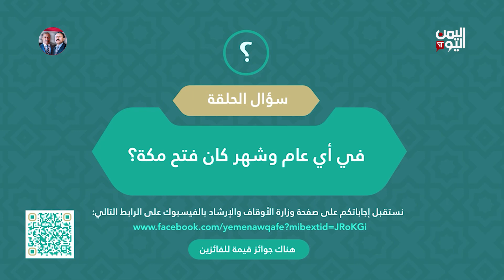"اقرأ ورتل" الحلقة 20 | 30 مارس 2024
برنامج مسابقاتي في حفظ وتلاوة وتجويد القرآن الكريم  تم إنتاجه من قبل وزارة الأوقاف والإرشاد بمشاركة حفاظ ومتسابقين من مختلف المحافظات اليمنية

تليجرام